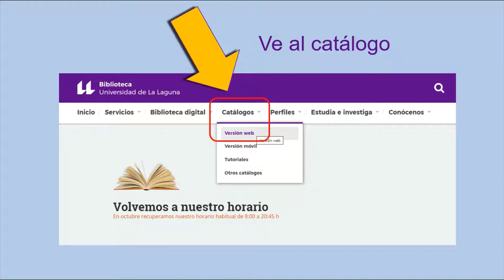Renovar un préstamo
Tutorial sobre cómo renovar un préstamo a través del catálogo de la Biblioteca